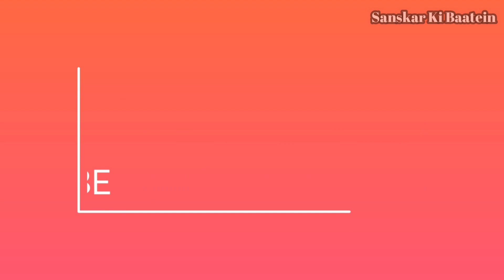Brihaspativar Vrat Katha | बृहस्पतिवार व्रत कथा | Guruvar Vrat Katha | गुरुवार व्रत कथा